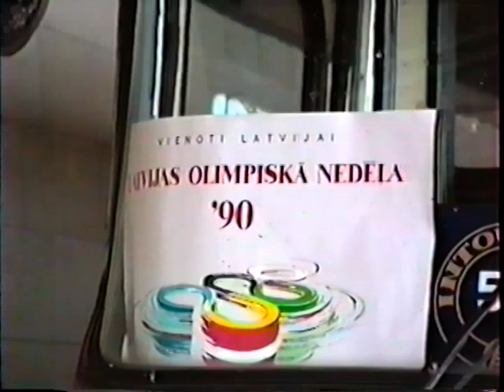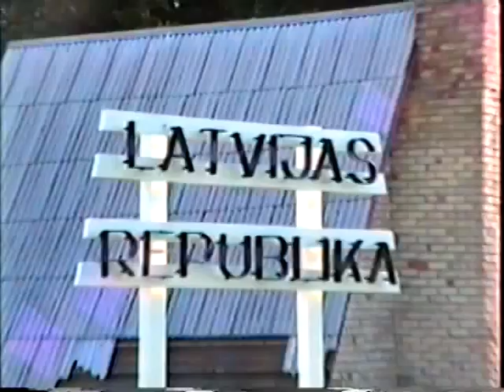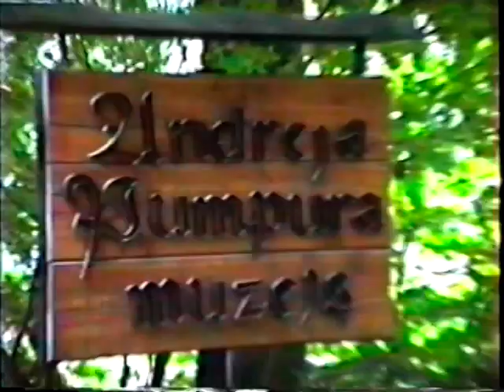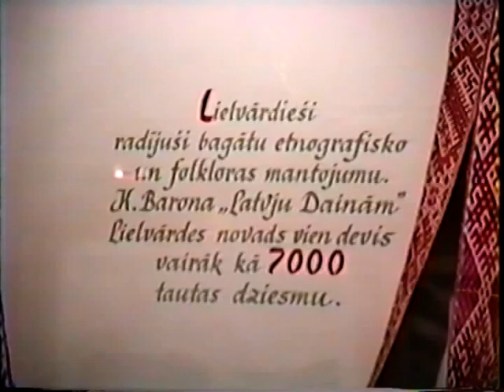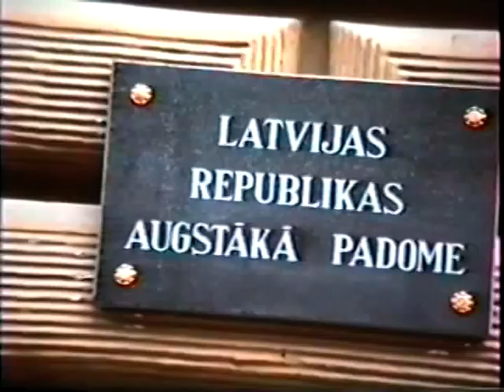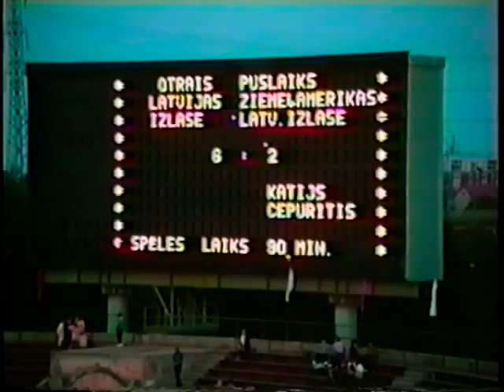Latvijas Olimpiskā nedēļa (izvilkumi) 1990. g. jūnijā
Ziemēļamerikas latviešu sportisti pirmo reizi varēja piedalīties olimpiādē. Daudziem, ieskaitot man, šī bija pirma atgriešanās Latvijā. Piedalījos Ziemeļamerikas mazkalibra šautenes un pistoļu sacīkstēs. Iebraucam Latvijā, svinējām Jāņus Lāčplēsī, nolikām ziedus pie Brīvības Pieminekli, iesoļojām Daugavas stadionā olimpiādes atklāšanā,  un noskatījāmies futbola sacīkstes starp Latviju un latviešu Ziemeļamerikas futbola komandu.
Kamera: Ivars Švānfelds